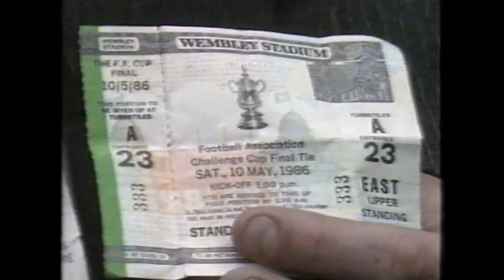Liverpool 1986 FA Cup Homecoming Parade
BBC news coverage of the 1986 FA Cup Final immediately after the game, and footage from the following day of Liverpool's tour of the city after winning against Everton at Wembley to complete the league and cup double.  The video includes interviews with Kenny Dalglish, Howard Kendall, Bruce Grobbelaar, Marina Dalglish and Alan Hansen.  The reporters are David Davies and Kevin Cosgrove.

Thanks to Simon Tyce for this video.